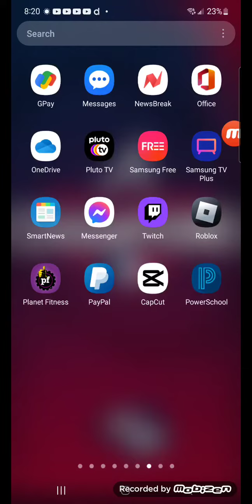My real character collection in garten of banban rp roblox